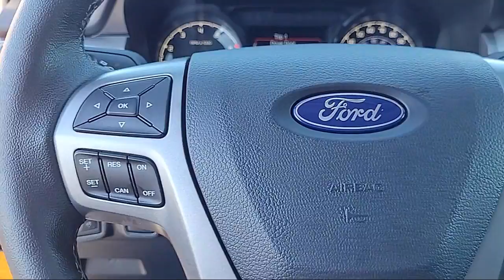2021 Ford Ranger XLT Sacramento Roseville Elk Grove Folsom Stockton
2021 Ford Ranger XLT Stock Number: F097124A Vin:1FTER4EH3MLD03795.

Future Ford
650 Automall Drive